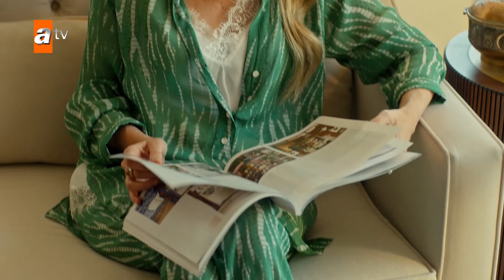Σε παρακαλώ φύγε, Γιάμαν! 😲 - Safir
Οι Γκιουλσόι, μια από τις σημαντικότερες οικογένειες της Καππαδοκίας, συγκεντρώνονται με την επιστροφή του μεγάλου γιου τους, του Ατές, από την Αμερική. Ο Ατές, που έχασε τον πατέρα του σε αυτοκινητιστικό δυστύχημα όταν ήταν μικρός, δεν υποτάχθηκε ποτέ στην καταπιεστική εξουσία του παππού του, του Ομέρ, και έφυγε από το σπίτι. Τώρα, μετά από πολλά χρόνια, επιστρέφει στο σπίτι του μετά από την παράκληση της μητέρας του, της Γκιουλφέμ, για να αναλάβει και να μεγαλώσει τις οικογενειακές επιχειρήσεις μαζί με τα αδέρφια του, τον Γιαμάν και τον Οκάν. Για τον Ατές, τον Γιαμάν και τον Οκάν, είναι πια καιρός να ενωθούν.

Ο Γιαμάν, με την επιστροφή του αδερφού του, αποφασίζει να κάνει πρόταση γάμου στην αγαπημένη του, τη Φεράγιε. Η Φεράγιε έχασε τη μητέρα της σε μικρή ηλικία και ζει με τον πατέρα της, τον Μουχσίν, τον αδερφό της, τον Τσετίν, τη νύφη της, τη Νεσρίν, τον ανιψιό της, τον Ερέν, τη μητριά της, τη Τζεμίλε, και την κόρη της, την Αλέινα. Είναι μια όμορφη και γεμάτη ελπίδες κοπέλα που σπουδάζει στο τελευταίο έτος του πανεπιστημίου. Ο πατέρας της, ο Μουχσίν, δουλεύει εδώ και πολλά χρόνια για τους Γκιουλσόι. Ο Γιαμάν και η Φεράγιε ζουν τον πρώτο τους έρωτα κρυφά από όλους από την παιδική τους ηλικία. Όταν ο Γιαμάν ήταν μικρός, έκλεψε κρυφά από τη μητέρα του, τη Γκιουλφέμ, το οικογενειακό κειμήλιο, το δαχτυλίδι Σαφίρ, και έκανε πρόταση γάμου στη Φεράγιε. Ενώ η Φεράγιε και ο Γιαμάν μετρούν τις μέρες για να παντρευτούν, αποκαλύπτοντας τον μεγάλο τους έρωτα, μια τραγωδία ανατρέπει όλες τις ισορροπίες.

Τη νύχτα των γενεθλίων της Φεράγιε, μια καταστροφή που συμβαίνει στον αδερφό του Γιαμάν, τον Οκάν, μετατρέπεται σε έναν επικίνδυνο γρίφο, αναστατώνοντας τις ζωές όλων. Η Φεράγιε και ο Γιαμάν βρίσκονται αντιμέτωποι με δρόμους γεμάτους αγάπη, πάθος, εκδίκηση και καταπίεση, κινδυνεύοντας να χαθούν.

Ο Ατές, για να προστατέψει τους αγαπημένους του και την οικογένειά του, παίρνει ριζοσπαστικές αποφάσεις που θα του φέρουν νέους εχθρούς και θα φέρουν αντιμέτωπους τους αδερφούς του...

Πρωταγωνιστούν: İlhan Şen, Özge Yağız, Burak Berkay Akgül, İpek Tuzcuoğlu, Erkan Bektaş, Müfit Kayacan, Nur Yazar